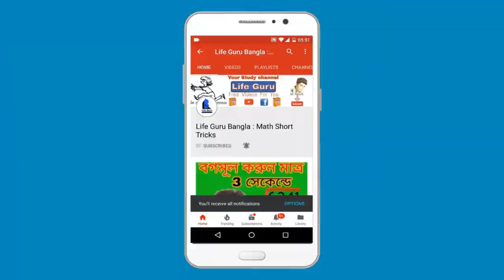চল তড়িৎ মাধ্যমিক নোট | Madhyamik 2021 pdf ( Class 10 )